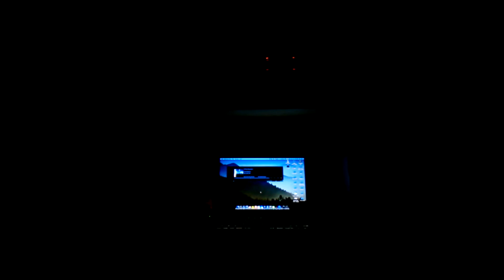NHT Super Zero 2.0 with Tube Amp LSD Audio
Listen In The Dark Feel.